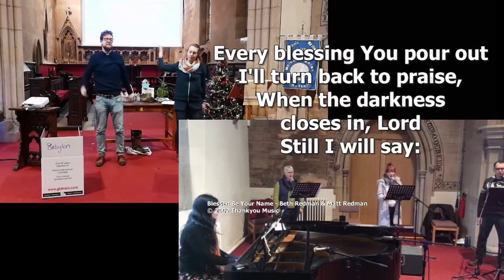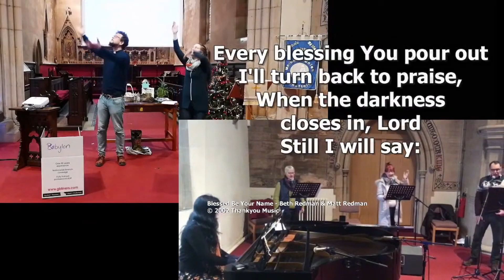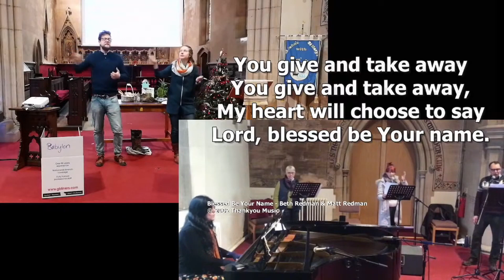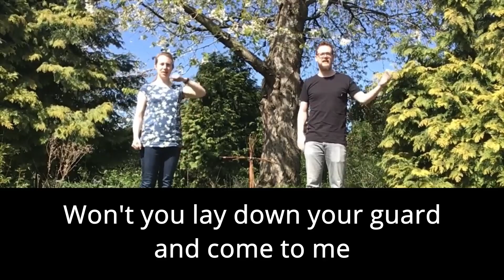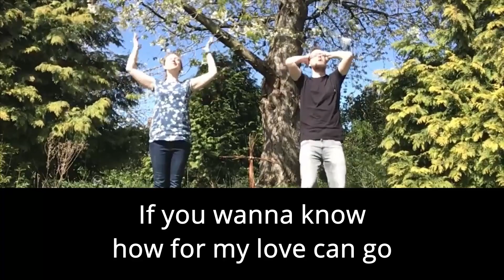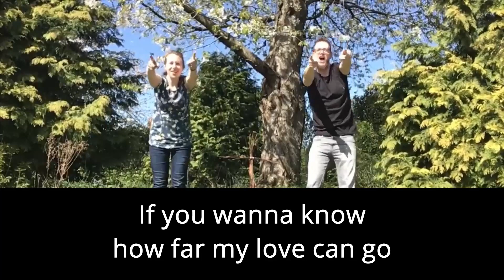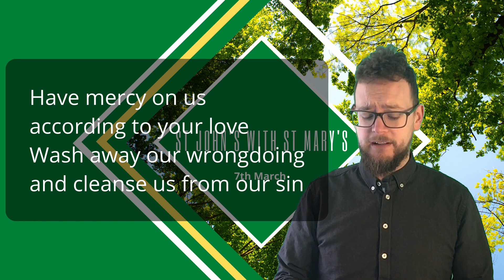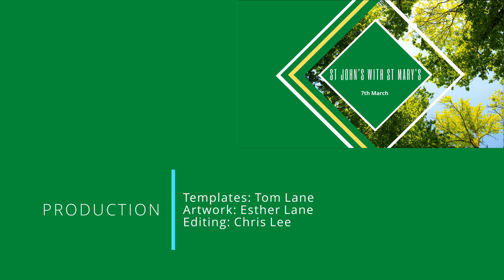Sunday Service | St John's with St Mary's Mansfield | 7th March 2021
Service from St Johns with St Marys Mansfield - 7th March 2021

With Rev Chris Lee, Ruth, & Esther
and St Johns with St Marys music team